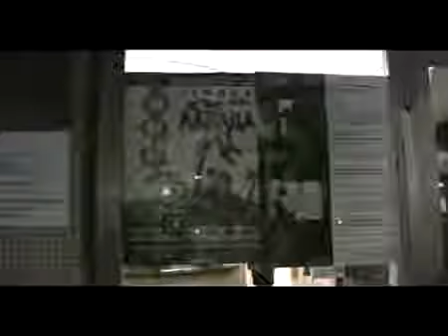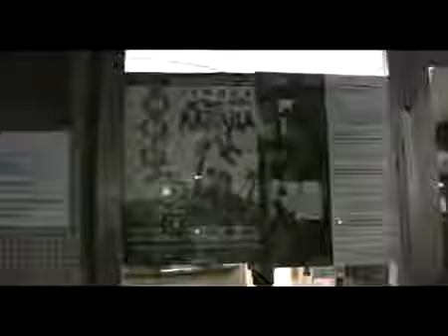Premijera filma Težina lanaca u Srbiji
15. januara 2017. godine je održana srpska premijera filma Težina lanaca (The Weight of Chains) srpsko-kanadskog režisera Borisa Malagurskog. Dokumentarni film koji se bavi umešanošću.

WATCH IN HD: Like it? Please, buy it! :) Also, like the directors fan page :) Boris.

FUUL MOVIE CEO FILM.

Support the author, buy the DVD: The Weight of Chains 2 is a Canadian documentary film by Boris Malagurski dealing with neoliberal reforms in the Balkans.